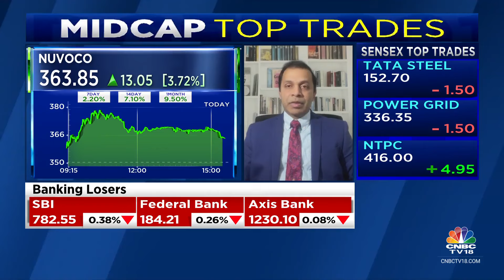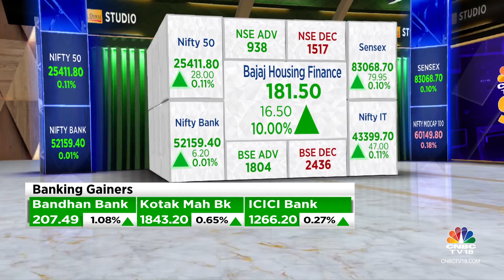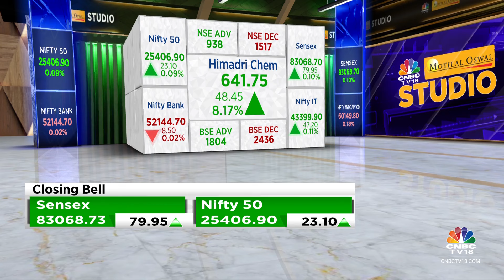Market Ends Flat In A Muted Session: Nifty, Sensex Post Record Close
India's benchmark Sensex wrapped up the day at 83,079.66 points, climbing 90.88 points or 0.11%. The Nifty 50 Index settled at 25,418.55 points, up by 34.80 points or 0.14%. Among the listed companies, 1,713 advanced, 2,236 declined, and 109 remained unchanged.

n18oc_business